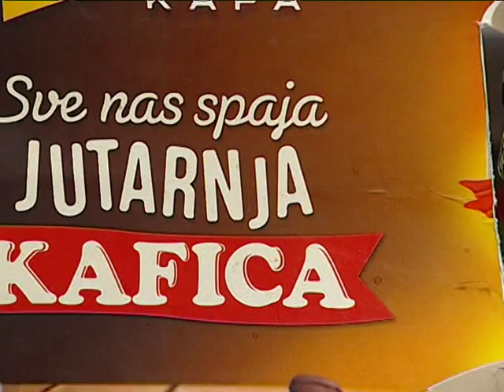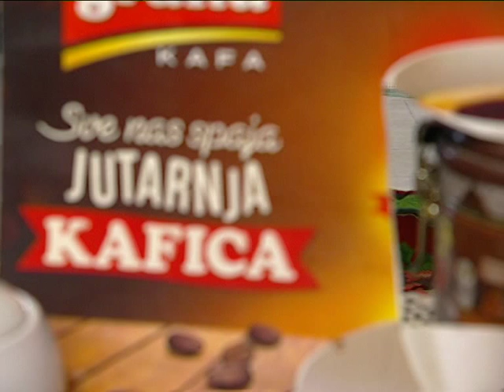UZ JUTARNJU KAFU 11.08.2015. - 1 DEO